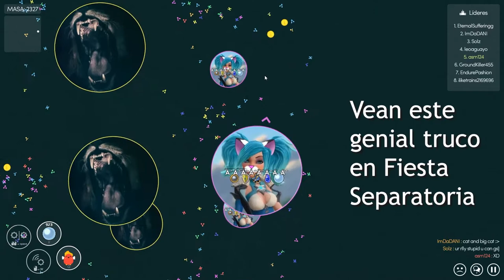Asmie La Chica Gato: Mongo en Mitos.is The Game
¡Hola!
¡Hoy hice este video de cómo hacer el mongo!
Síp, ¡cómo hacer el mongo! XD

Ya sé que es un truco fácil, ¡por eso estoy
agregando algunos trucos con mongo! XD

¿Los conocen todos?
¿Pueden hacerlos? XD

Procuré agregar algunos que pueden ser un buen
reto también para pros ;3

5:25 El legendario asmie split! XD

Encuéntrenme en Steam como:
asm_124

En discord como:
 - Mi usuario:
asm124#1656